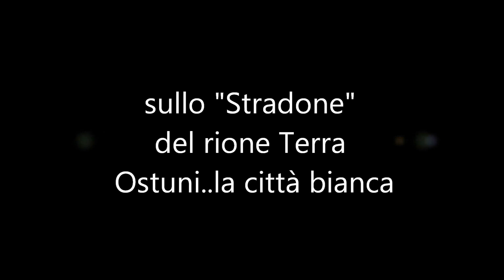Rione Terra Night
sullo "Stradone" del rione Terra...Ostuni...la città bianca